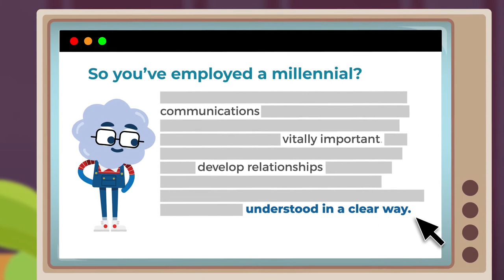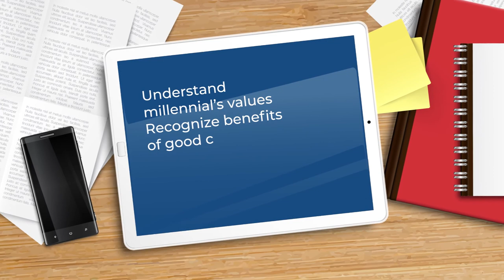Communicating with a Millennial - Course Trailer - TalentLibrary™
As technology changes, so does the way we communicate with each other. Learn about the methods of communication that millennials use.

Create your free account, get access in a few clicks, and start training right away

What's covered in this course:
--What are some ways to communicate more effectively
--How to demonstrate that you understand millennials’ values
--How to recognize the benefits of good communication

Why your teams need this course:
It may seem like a hassle to try to cater to some of the needs of millennials, but since they will be playing some of the leading roles in the workforce of the future, it’s better to engage and embrace different methods of communication now. You simply can’t run a business working alongside millennials or sell to them as customers if you don’t. Get ahead of the curve and find out how.